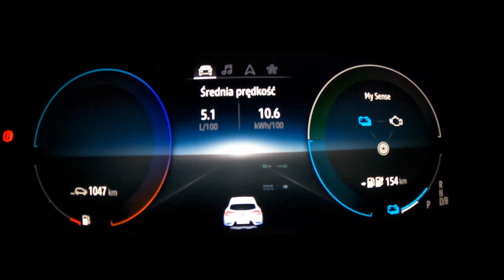NEW Renault Captur Plug-In Hybrid (160 HP) | 0-100 | POV Test Drive #775 Joe Black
Car: Renault Captur II Crossover Hybrid Plug-In INTENS 1.6 E-TECH 160 HP 2021

0:00 Intro
0:03 Walk-around and interior
0:43 Casual driving
3:17 Bumpy road
4:22 Tunnel
5:04 Casual driving
6:02 Highway
7:13 Acceleration
7:36 Highway Sport
8:16 Engine view
8:24 Fuel Consumption

Engine: 1.6L Hybrid plug-in 4-cylinders
Displacement (cc): 1598
Power: 118 kW/160 hp
Petrol 67 kW/91 hp
Torque: 144 Nm
Electric 49 kW/66 hp
Torque: 205 Nm
Transmission: speed automatic MULTIMODE E-TECH
Traction: FWD ( Front-Wheel Drive )

Acceleration (0–100 km/h): 10,1 s.
Acceleration Joe (0–100 km/h): 10,3 s.

Fuel Tank Capacity: 39L
Total Range: 2294 km
Weight: 1564 Kg
Cargo Space: 265 Liter
Model: 2021
Base Price: 21.150 EUR

Driver: Joe Black
Video: GoPro Hero 9 Black / Sony a6300 + Sigma 16mm f1.4
Audio: Zoom H2n (recorder) & Roland CS-10EM (binaural microphones)
Edit: MacBook Pro / Final cut Pro X